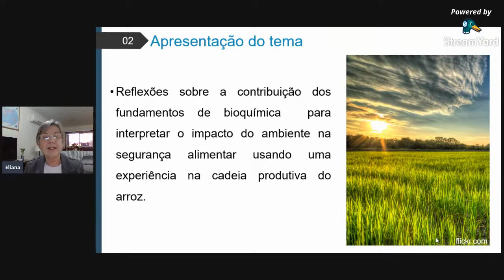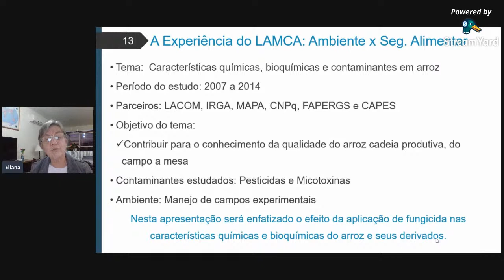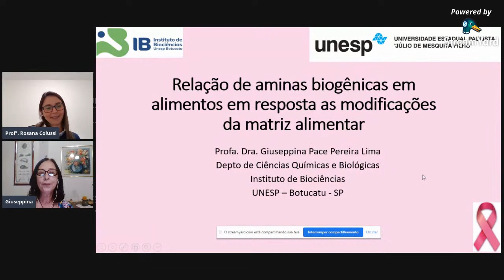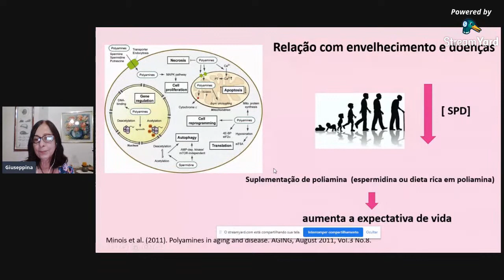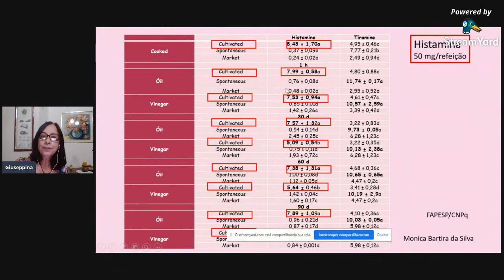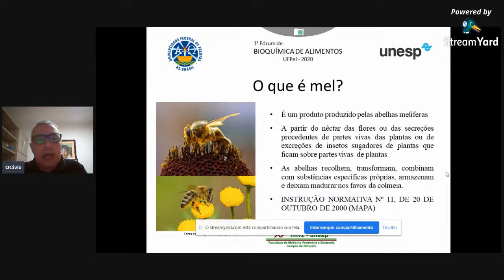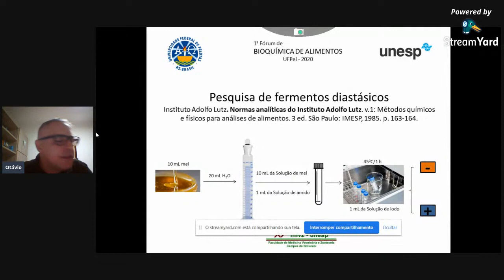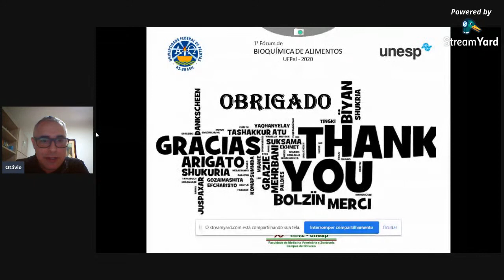I Fórum de Bioquímica de Alimentos - 13/10/20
Sejam bem-vindos!

O evento terá início as 18:30